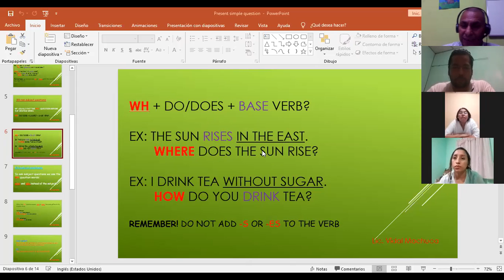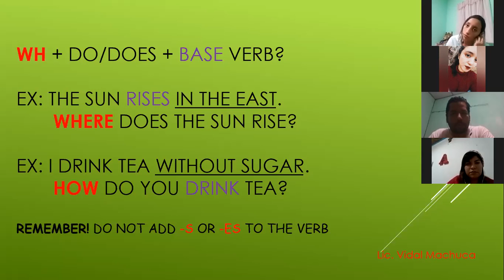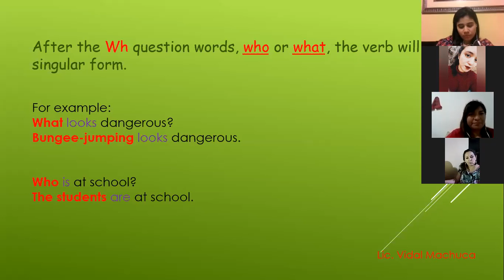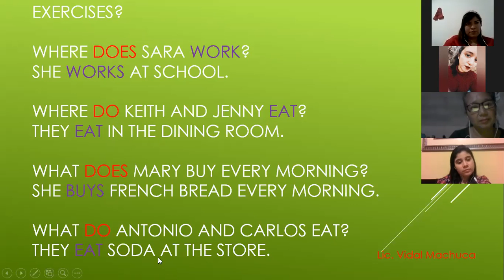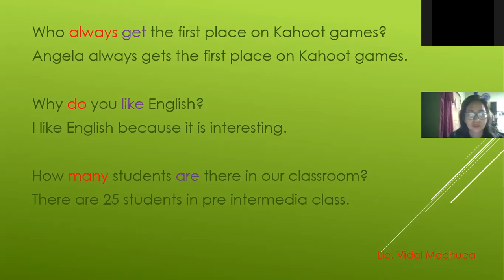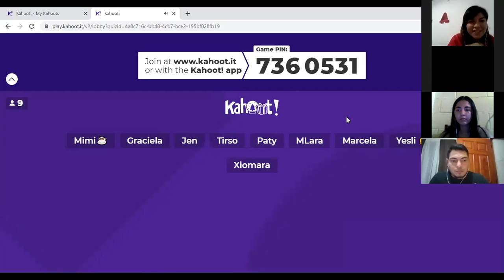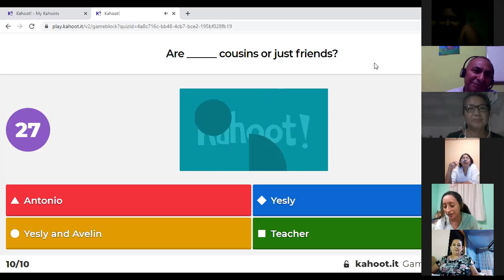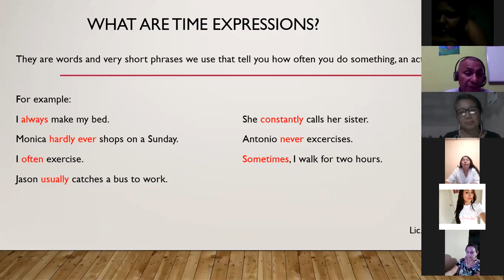Ingles Corporativo-Time expressions